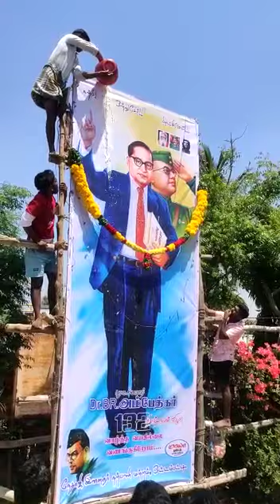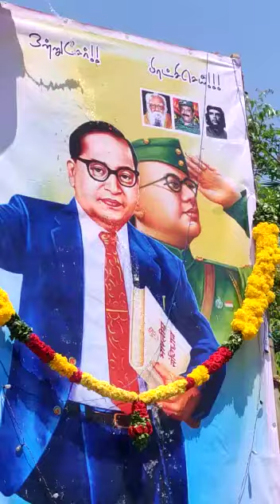தமிழ் புத்தாண்டு நல்வாழ்த்துக்கள் 💞😍